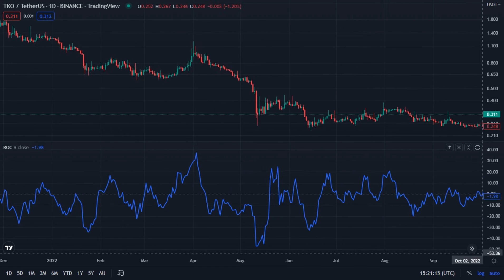Tko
Tko / TetherUS _ Binance _ TradingView